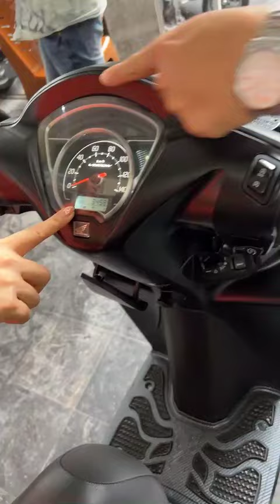Mới về: Honda Dream 2004, Vision 2024, Vision 2017, Winner 150cc 2018... Gọi ngay 0976555223